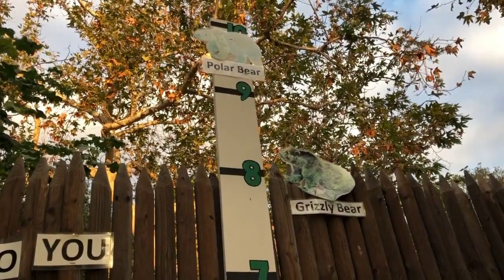Слабонервным не смотреть - маленький зоопарк в Калифорнии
Медведи, горные львы, змеи, ящерицы и т.д. в маленьком, но невероятно увлекательном зоопарке города Ирвайн, США, штат Калифорния.